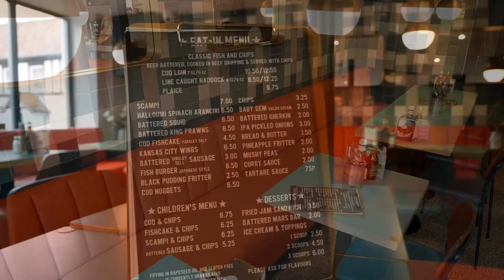Eric's Fish & Chips, Holt Promo Video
Video of our new restaurant in Holt, Norfolk, opened on Fish Hill in July 2019